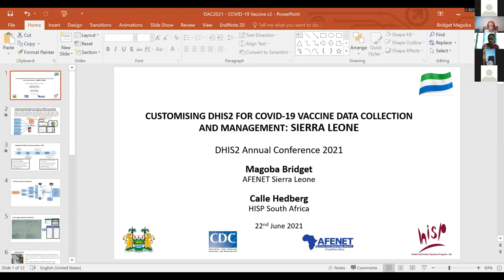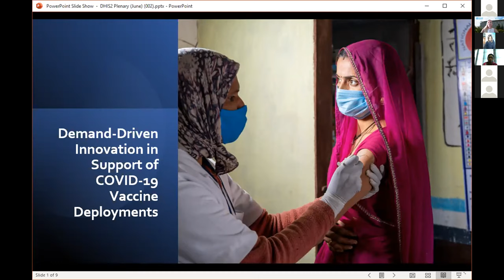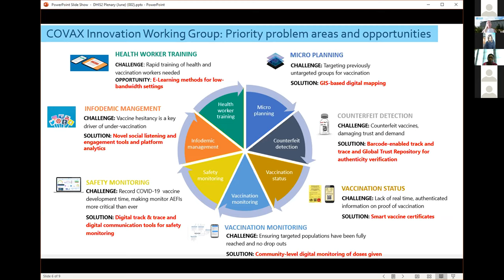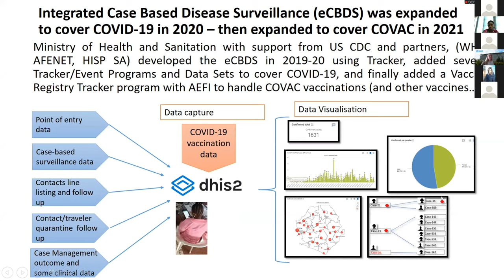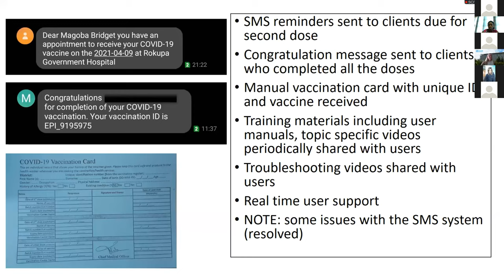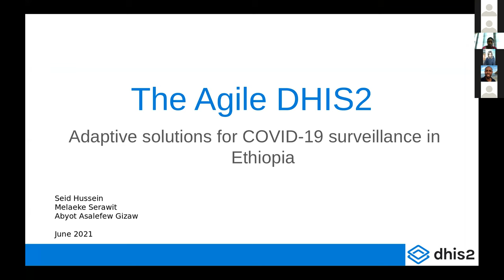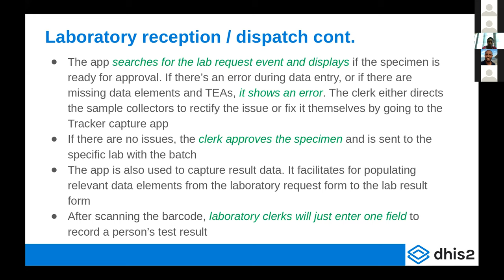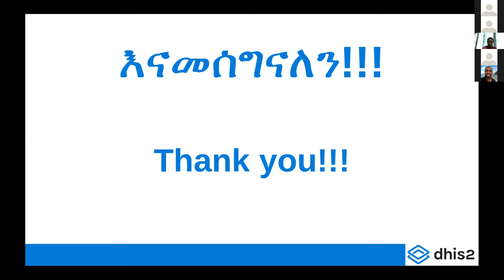DHIS2 et la réponse globale face au COVID 19 - La Conférence Annuelle 2021 de DHIS2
Dans cette session du deuxième jour de conférence, les représentants de l'OMS dont l'Assistante Directeur-général Samira Asma s'expriment sur l'importance de DHIS2 dans la réponse gloable contre le COVID-19 et le travail de l'OMS. Les intervenants de Sierra Leone et Ethiopie partagent leurs expériences et innovations sur la surveillance du COVID-19 et la distribution des vaccins.

De plus amples informations sur les intervenants sur le site de la conférence

Un résumé de la session de HISP Ethiopia est disponible